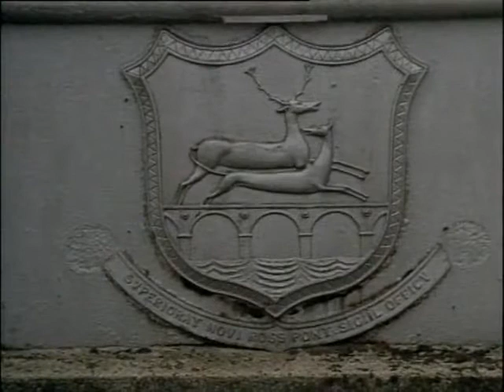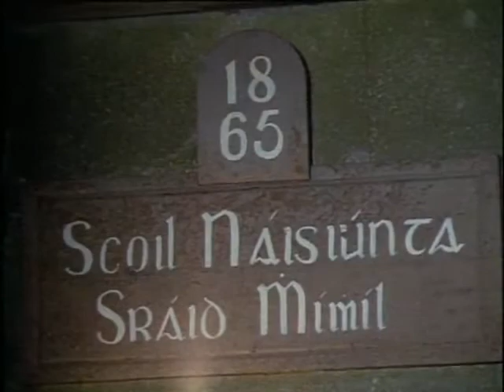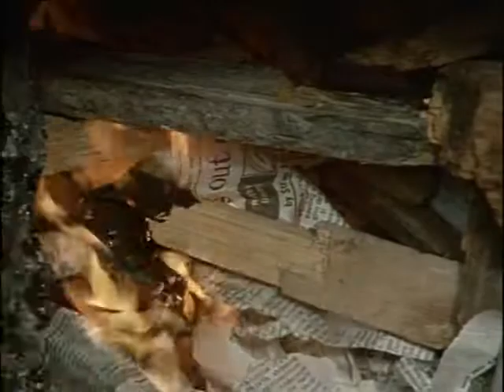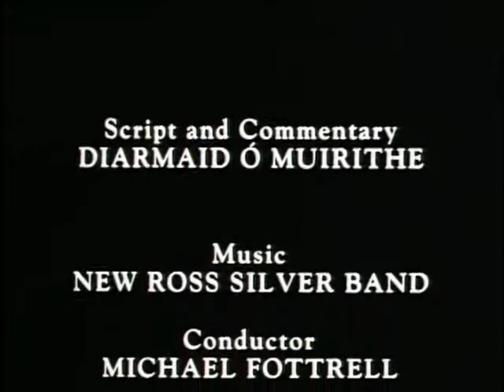Hands - Episode 23: Powers of the Metal